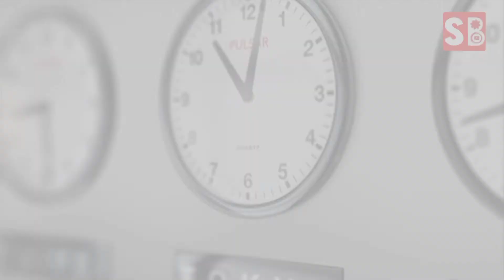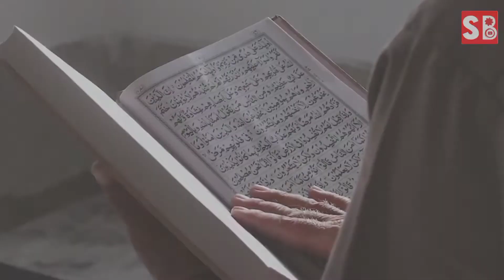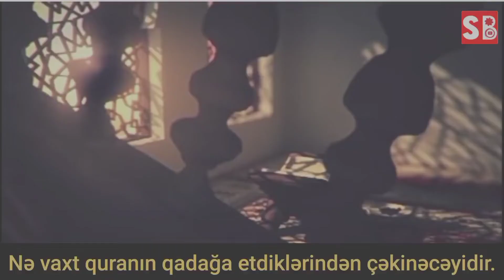Həqiqi möminin dərdi-səri nə olmalıdır ?!